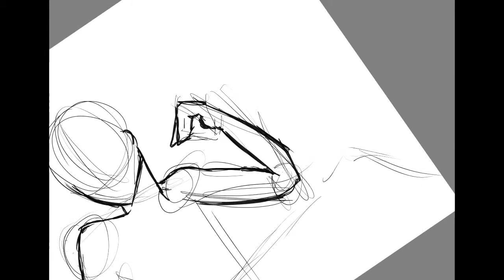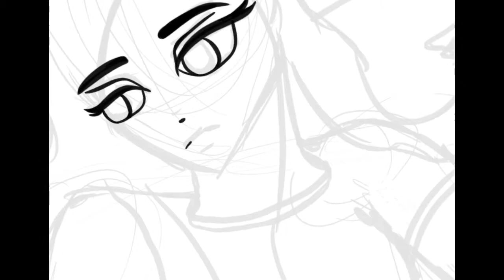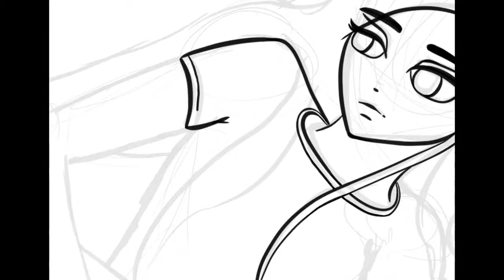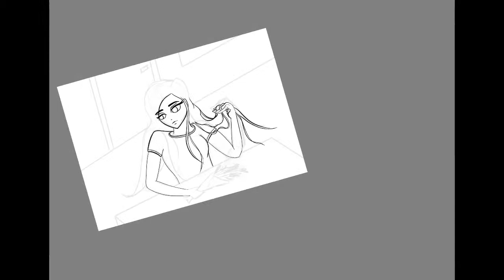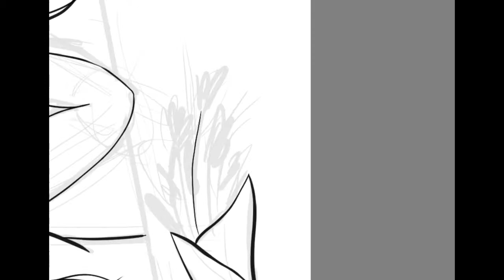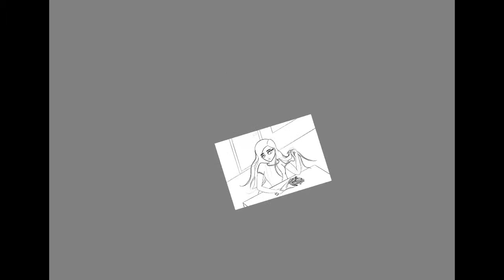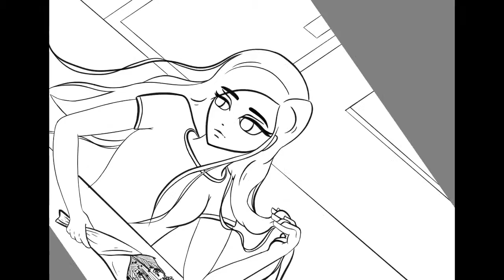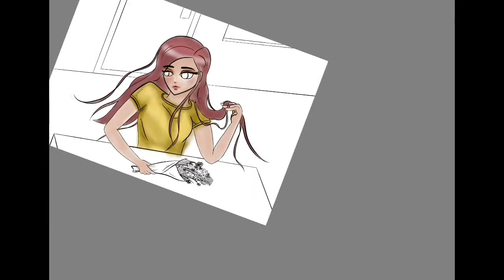Digital Speed Draw